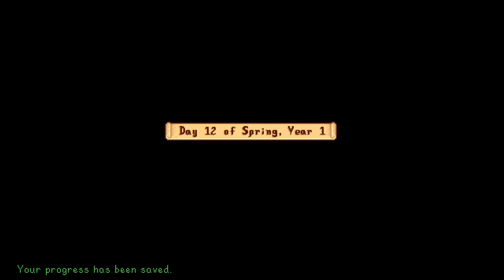The First Big Purchase! || The Price of Perfection VOD (#3)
What's the minimum amount of money you need to reach 100% Perfection in Stardew Valley? We're going on a journey to find out. Come join me in my quest to become the cheapest farmer of all time!

Chat Rules:
1. Be respectful of everyone. This means no name-calling, slurs, gatekeeping, or otherwise making someone feel uncomfortable or unwelcome. We're all here to have a good time!
2. No excessive profanity or discussion of NSFW (Not Safe for Work) topics. For the sake of the younger folks in the audience, please keep things PG-13.
3. Keep spamming to a minimum. A few emotes or a brief message in all caps is fine, but anything over-the-top or disruptive will be removed.
4. Don't post links. Any links in chat will be automatically removed.
5. Be cool and have fun! 💖

Stream Schedule as of This Broadcast (All times are Pacific Standard Time):
• Sunday: 6PM - 9PM
• Tuesday: 6PM - 9PM
• Friday: 6PM - 9PM
See when the streams begin in your time zone:
Challenge Rules & Guidelines:
Major thanks to BlaDe for finding a viable seed for this challenge! Check out his stuff here.
0:00 Pre-Stream & Fan Art
9:58 Stream Begins
35:32 Goat Milk
37:26 Stream Continues
1:12:52 Egg Festival (Strawberry Seeds)
1:19:05 Stream Continues
3:09:30 Fan Art & Stream Ends